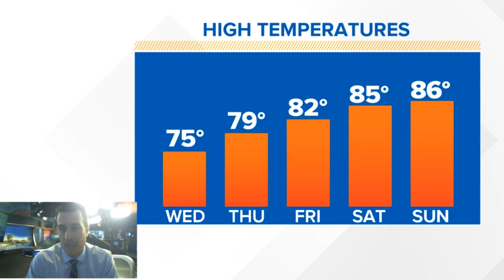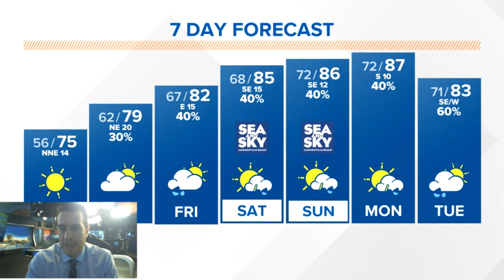Post cold front weather brings some of the coolest weather of the season to the First Coast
Post cold front weather brings some of the coolest weather of the season to the First Coast. Cool and dry does not last long, unsettled and warmer this weekend.